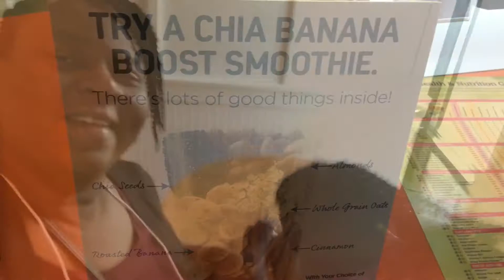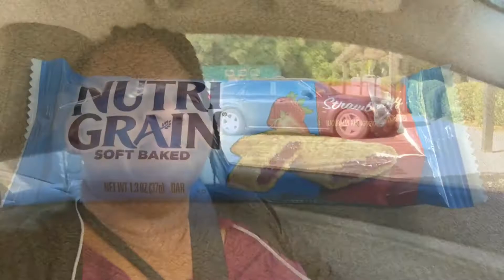Weight Loss Journey: What I Ate Today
Yumminess